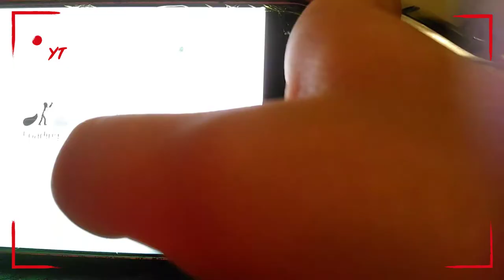November 19, 2018